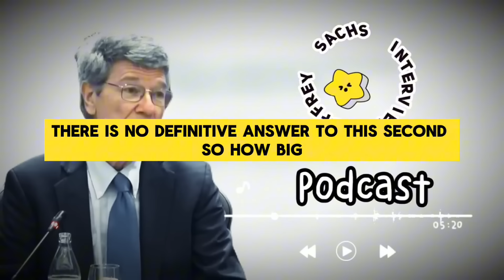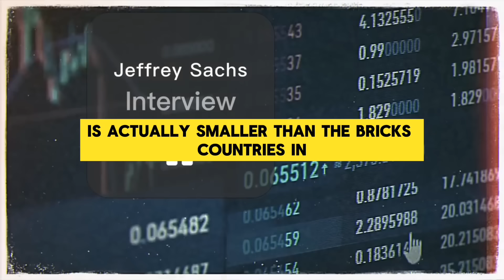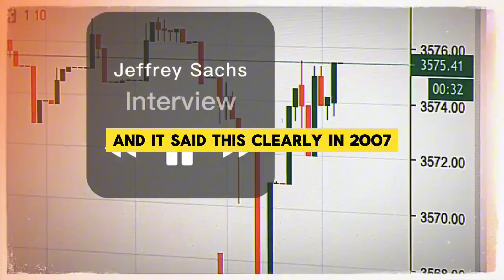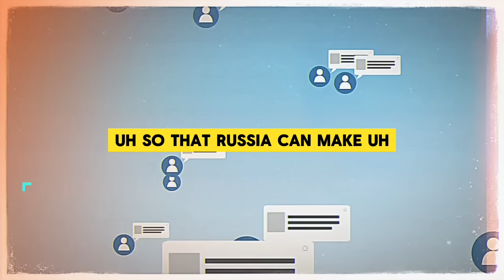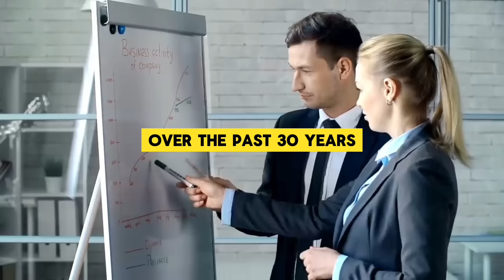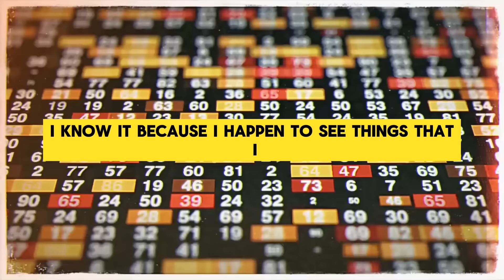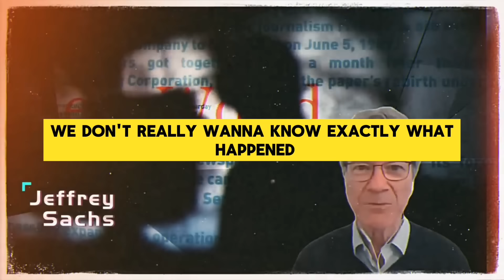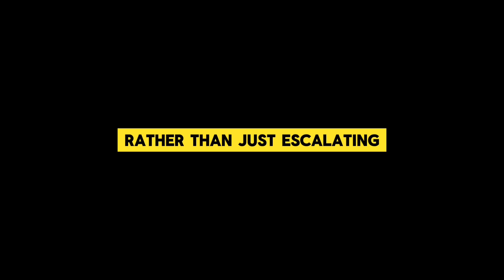JEFFREY SACHS TALKED ABOUT WORLD MONETARY POLICY IS NOT FAIR FOR MOST COUNTRIES